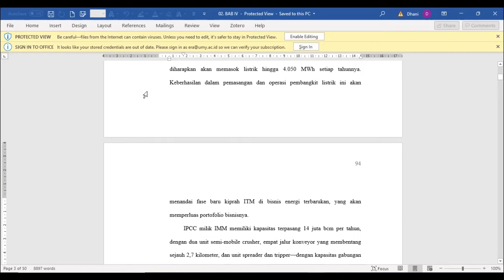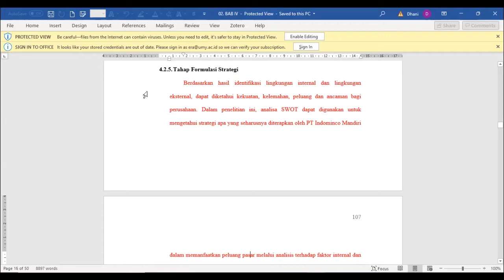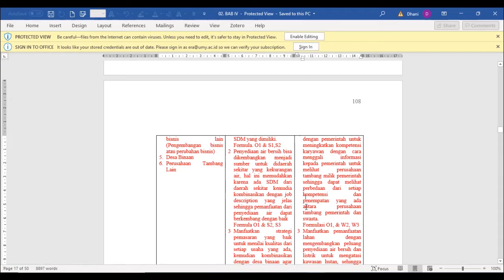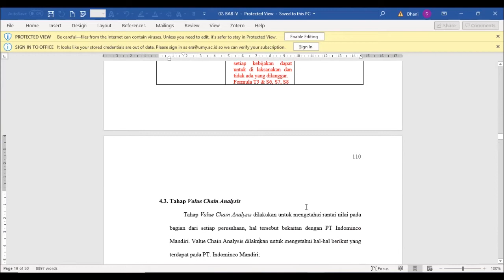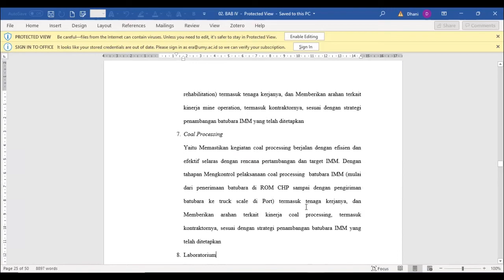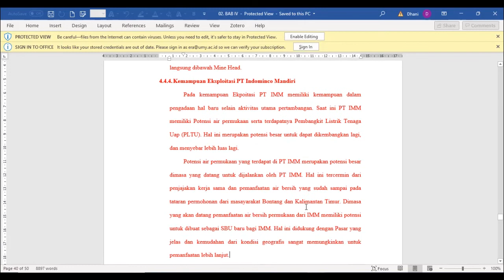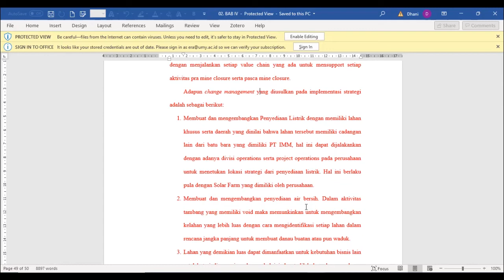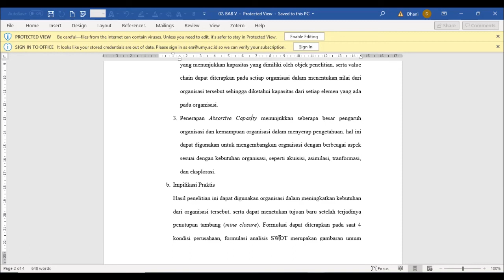Analisis Dan Pembahasan Hasil Penelitan Metode Kualitatif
Pendekatan penelitian kualitatif memanfaatkan data berbentuk narasi, cerita detail, ungkapan dan bahasa asli hasil konstruksi dari responden atau informan. Data itu dapat diperoleh dari teknik pengumpulan data berupa: wawancara mendalam dan observasi.

Berdasarkan Modul Rancangan Penelitian (2019) yang diterbitkan Ristekdikti, penelitian kualitatif bisa dipahami sebagai prosedur riset yang memanfaatkan data deskriptif, berupa kata-kata tertulis atau lisan dari orang-orang dan pelaku yang dapat diamati.

Penelitian kualitatif dilakukan untuk menjelaskan dan menganalisis fenomena, peristiwa, dinamika sosial, sikap kepercayaan, dan persepsi seseorang atau kelompok terhadap sesuatu. Maka, proses penelitian kualitatif dimulai dengan menyusun asumsi dasar dan aturan berpikir yang akan digunakan dalam penelitian. Data yang dikumpulkan dalam riset kemudian ditafsirkan.

Dalam video ini akan dijelaskan bagaimana cara untruk melakukan analisis interpretasi dan pembahasan berdasarkan hasil pwngumpulan melalui wawancara mendalam kepada responden penelitian, bagaimana cara Menyusun narasi kalimatnya, bagaimana cara menyajikan data dan bagaimana cara melakukan analisis interpretasi pembahasan hasil wawancara berikut implementasi manajerialnya.

Saksikan sampai tuntas video ini, apabila video ini bermanfaat silahkah “like”, “share” dan “subscribe” dan silahkan tinggalkan “comment” pada kolom komentar apabila ada yang perlu ditanyakan dan didiskusikan lebih lanjut, terimakasih sudah menonton video edutainment channel, sampai jumpa di video2 selanjutnya.